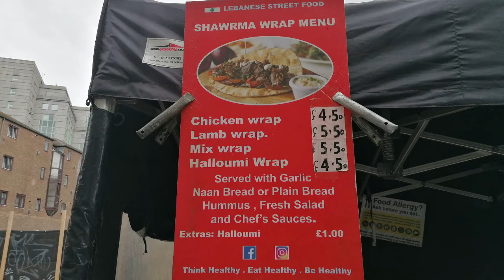Chicken Shawarma Wrap with Halloumi - Street Food | Petticoat Lane Market, London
Shawarma Chicken Wrap with Halloumi street food stall is in London's Peticoat Lane Market.
Open weekdays during the lunch hours. so, give it a try.